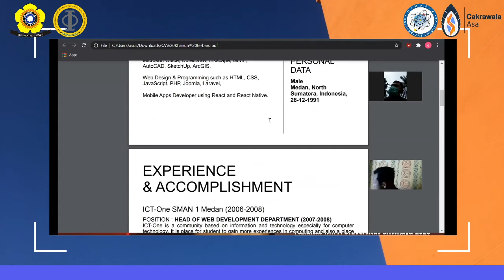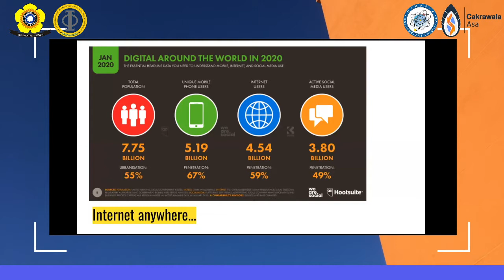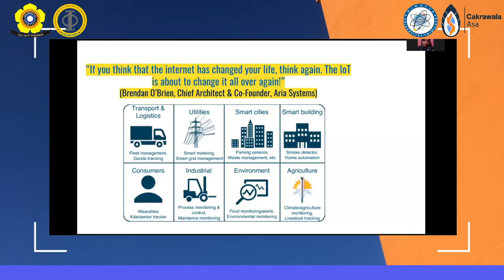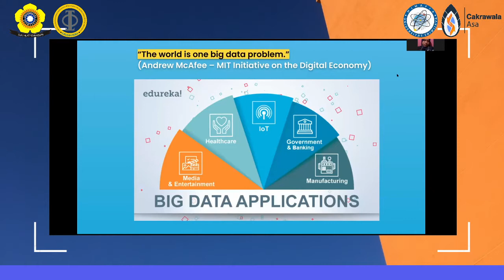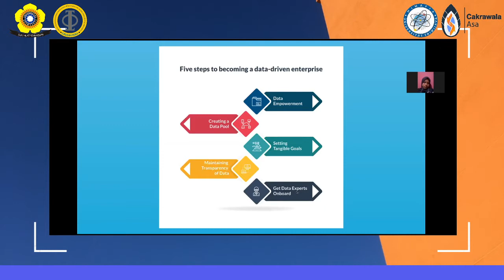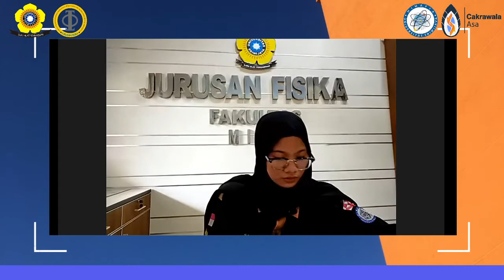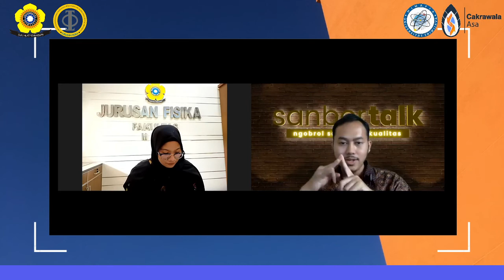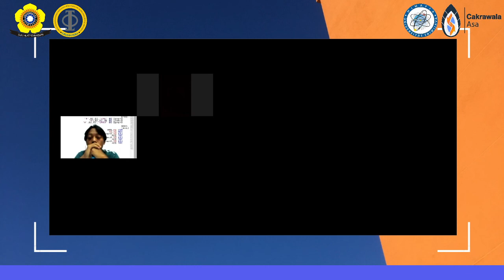Webinar/Seminar Nasional 2020 "Technology Application During Pandemic Based On Industry 4.0" Part 2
Seminar Nasional ini diselenggarakan oleh Himpunan Mahasiswa Fisika dan Jurusan Fisika FMIPA Universitas Sriwijaya
Pada Tanggal 28 November 2020
Dengan Pemateri Khairun Rizki (CEO Sanbercode)

Semoga seminar nasional ini bermanfaat bagi setiap peserta dan penonton
Seminar nasional ini disponsori oleh:
- Geuliscious Ice Cream